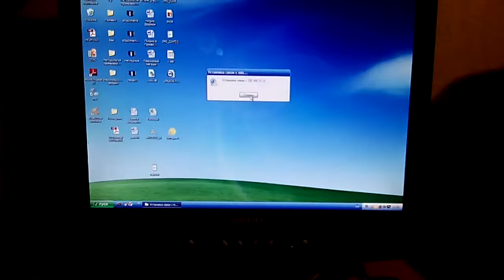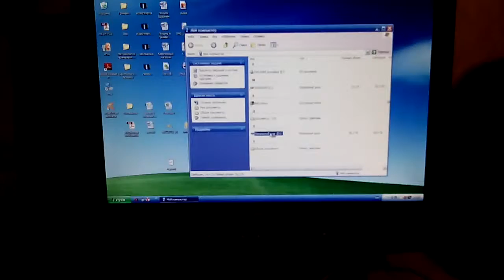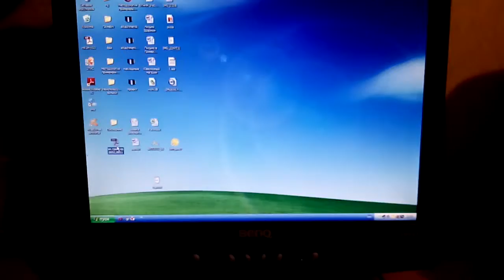после замены медленных запчастей на более быстрые 20151212